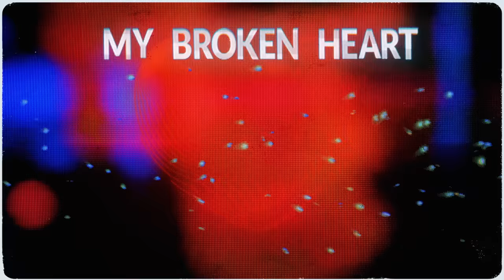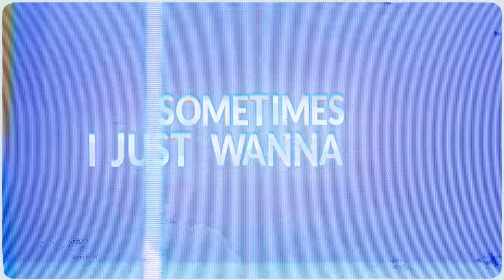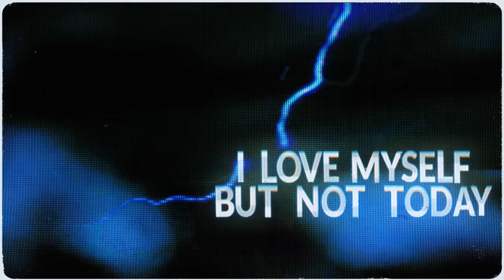ONE OK ROCK: Broken Heart Of Gold (LYRIC VIDEO)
ONE OK ROCK's official lyric video for their new track 'Broken Heart Of Gold'  - available now on Fueled By Ramen.